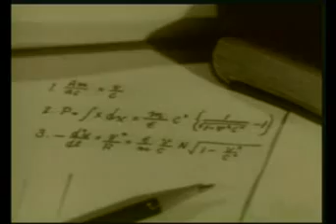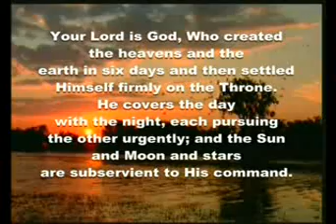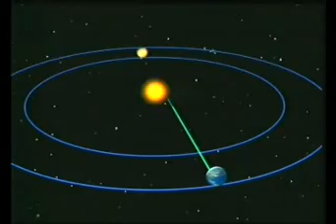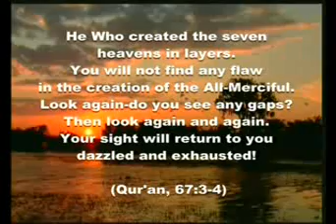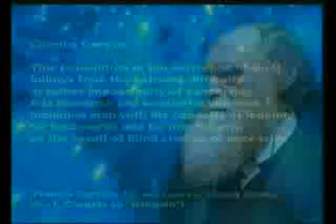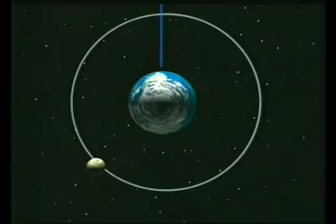Harun Yahya Not by Chance English part 2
According to the theory of evolution, life was born entirely through natural causes and by chance, and developed at random. In other words, evolutionists regard chance as divine, and claim that it is so rational, conscious and powerful as to be able to create all the sensitive systems and living things in the universe. The fact is, however, that today such scientific fields as biology, paleontology, genetics, biochemistry and microbiology have proven that life could never in any way come into being by itself as the result of chance and natural conditions. That is because just one single living cell is a great miracle of design that is sufficient on its own to entirely invalidate the concept of chance. This superior design and planning in living things is one of the proofs that they were created by God, Lord of superior wisdom and infinite knowledge.